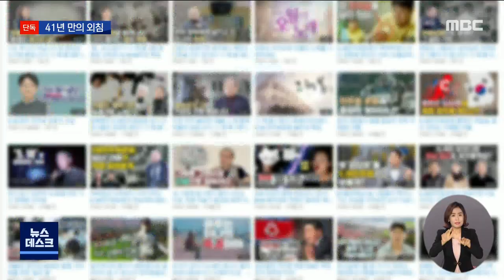[뉴스데스크][단독] 5.18 직전 광주시민들 육성테잎 단독 입수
(앵커)
1980년 5.18 직전 광주상황을 알 수 있는
녹음 테이프가 41년 만에 세상으로 나왔습니다.

여기에는 광주 시민들이
정치상황과 반독재 투쟁을 어떻게 생각하고 있었는지 생생하게 담겼는데요.

당시 대학생 기자의 취재 테이프 2개,
2시간 분량의 녹음을
광주mbc가 단독 입수했습니다.

첫소식 홍진선 시사 피디가 보도합니다.

(기자)
1980년 5월 중순,
5.18 민주화운동의 도화선이 되었던
민족민주화성회가 사흘동안 열렸습니다

광주 옛 전남도청 앞에 운집한 학생과
시민 10만여 명이 한 목소리로 외친 것은
'계엄해제'와 '민주주의 수호'였습니다.

"계엄 해제! 계엄 해제! 전두환은 물러가라. 좋다,좋다"

당시 전남대 총학생회장으로
5.18 직전까지
반독재 투쟁을 주도했던 박관현 열사.

'전두환 퇴진'을 외치는,
비장한 어조의 연설 전문과
그 연설에 호응하던 시민들의 함성도
고스란히 담겨있습니다.

* 박관현 열사 /전남대학교 총학생회장 (80년 5월)
"이러한 우리의 노력이 저지될 때는(저지될 때는), 온몸으로(온몸으로) 투쟁할 것을(투쟁할 것을) 결의한다(결의한다)"

5.18은 과격한 일부세력이 주도했다는,
지금까지도 이어지는 극우 세력의 주장이
얼마나 터무니없는지도 엿볼 수 있습니다.

시민 "(학생들이) 대견하다고 생각하요"
시민 "대학생들 아니면 누가 하것오? 학생들이 (투쟁할 것은) 해야지"

* 김희송 연구원/전남대 5.18 연구소
80년 당시에 시민들이 왜 투쟁할 수 밖에 없었
는지도 역설적으로 보여준다고 생각합니다. 저
목소리들을 들어보면"

이 육성들이 담긴 녹음 테이프는
당시 전남대학교 방송국 학생기자의 취재 테이프로,80년 이후 돌고돌아 세상에 나왔습니다.

40여년이 지났지만 여전히
미흡한 5.18 진상 규명.
세상에 다시 나온 육성 테이프가 남겨진
과제가 무엇인지를 다시 한 번 말해주고
있습니다.

엠비씨 뉴스 홍진선